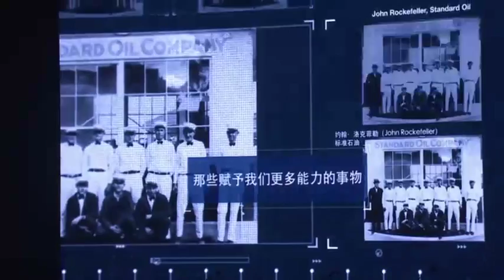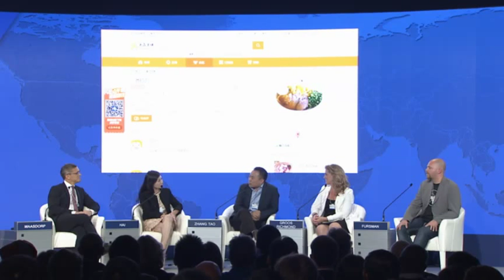China 2015 - The New Champions: Charting a New Course for Growth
How is a new generation of entrepreneurs pioneering a new course for growth through science, technology and innovation?

• Andrew Fursman, Chief Executive Officer, 1QB Information Technologies, Canada
• Kristin Groos Richmond, Co-Founder and Chief Executive Officer, Revolution Foods, USA; Social Entrepreneur
• Helen Hai, Goodwill Ambassador, United Nations Industrial Development Organization (UNIDO), Shanghai; Young Global Leader
• Leslie W. Maasdorp, Vice-President, New Development Bank, People's Republic of China; Young Global Leader; Global Agenda Council on the Future of Digital Communications
• Zhang Tao, Founder and Chief Executive Officer, Dianping, People's Republic of China

• Murat Sönmez, Chief Business Officer, Member of the Managing Board, World Economic Forum, Switzerland

Moderated by
• Nik Gowing, International Broadcaster, King's College London, United Kingdom; Global Agenda Council on Geo-economics